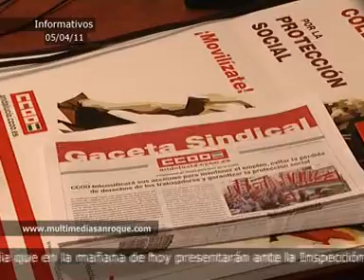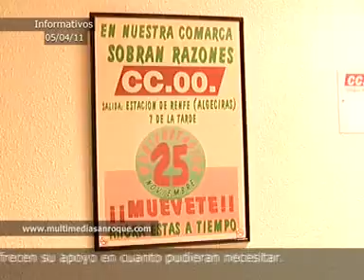INFORMATIVO MARTES 5 ABRIL 2011